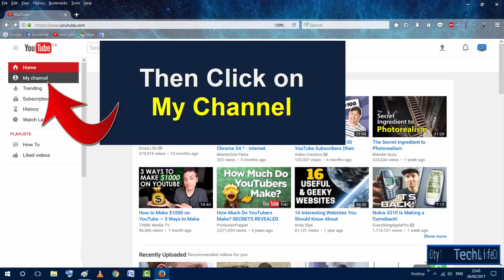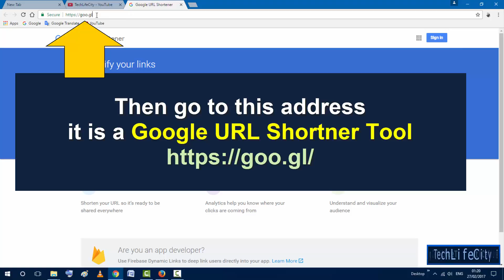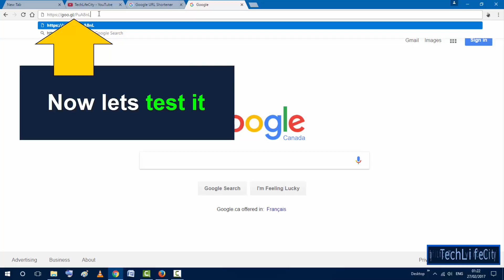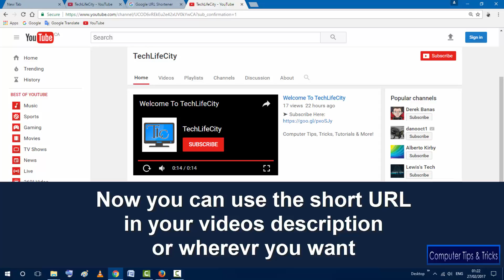How To Make A Youtube Subscribe Link 2017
*** TO COPY AND PASTE :
?sub_confirmation=1